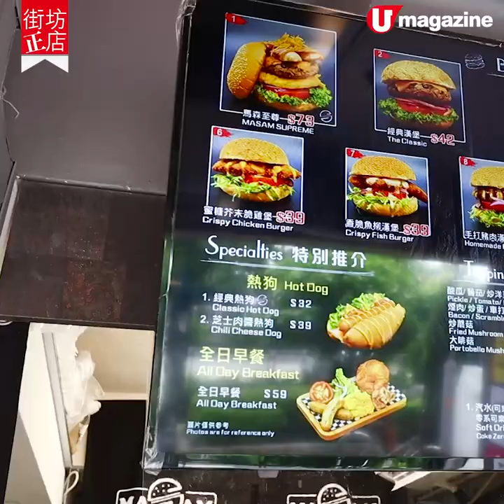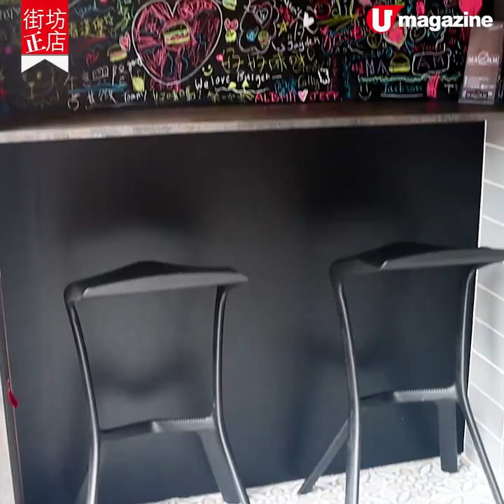西日創新 Burger！ 居酒屋金龍 + 炒蛋做漢堡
西日創新 Burger！
居酒屋金龍 + 炒蛋做漢堡

元朗呢間 burger 店由 2 位年輕人所開，店主 Sammi 曾在西日居酒屋工作，burger 都加入唔少日式元素，亦有加入墨西哥 nachos 的創意口味，價錢最平 $39 起，質素唔錯！

【INFO】
MASAM
地址：元朗民合徑 8 號幸福樓 2 期地下 8 號舖
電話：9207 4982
營業時間：11am-10pm
全方位緊貼《U Magazine》社交平台